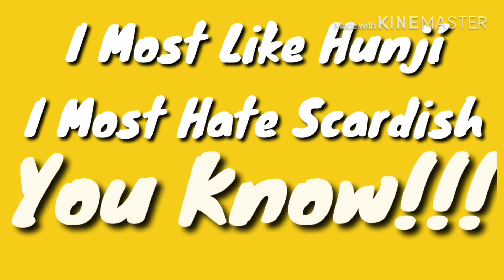Mine Song With 2 Voice-overs